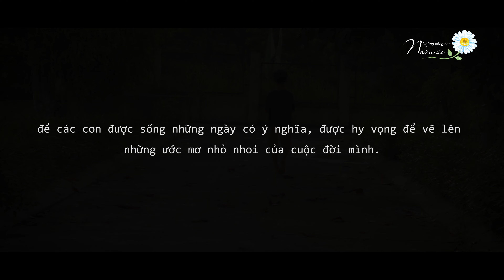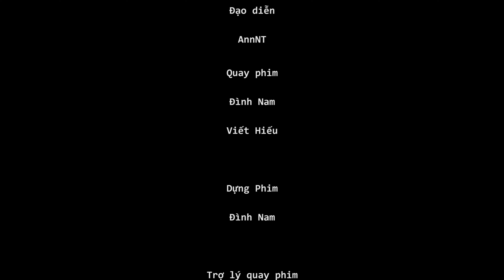[AloKiddy] NHỮNG BÔNG HOA NHÂN ÁI - GÂY QUỸ VÌ TRẺ EM HIV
🌼 NHỮNG BÔNG HOA NHÂN ÁI🌼
🌱 Trẻ em sinh ra đều có quyền được chăm sóc, giáo dục và yêu thương nhưng thực tế có không ít những mảnh đời ngay từ khi lọt lòng đã gặp nhiều bất hạnh, mà có lẽ những đứa trẻ chịu nhiều thiệt thòi nhất là các bé không may mắn mang trong mình Căn bệnh thế kỷ HIV/AIDS ngay từ khi chào đời.
🌱 Không chỉ chịu nỗi đau về bệnh tật, rất nhiều bé phải lớn lên trong cảnh cô đơn khi bị bỏ rơi, mất mát người thân, thiếu thốn tình yêu thương và chăm sóc của gia đình. Nhưng hơn cả, sự xa lánh, kỳ thị của mọi người xung quanh khiến các em ngày càng thu mình lại trong sự mặc cảm, tự ti khi lớn lên mỗi ngày.
🌱 Mỗi đứa trẻ đều là một bông hoa cần chăm sóc, và trẻ có H cũng vậy. Nhân ngày Quốc tế thiếu nhi 1/6, để “không trẻ em nào bị bỏ lại phía sau”, Alokiddy kêu gọi mỗi người hãy dành cho những đứa trẻ có H một chút quan tâm – một bông hoa của lòng nhân ái để các em có cơ hội được tham gia vào xã hội, được ước mơ, được hạnh phúc và có tình yêu vào cuộc sống- tình yêu đầu tiên của mọi đứa trẻ khi chào đời.
🌱 Dự án “Những bông hoa nhân ái” sẽ dành tặng 200 triệu đồng khi gom đủ 20.000 bông hoa nhân ái để xây dựng lớp học trực tuyến gồm: phòng máy tính, tiền mặt và chương trình học trực tuyến cho 80 trẻ em có H tại Trung tâm Giáo dục Lao động Xã hội thuộc Cơ Sở Cai Nghiện số II huyện Ba Vì, Hà Nội. Alokiddy cam kết sẽ đón nhận các con phù hợp sau chương trình đào tạo vào làm việc nhằm giúp các con tạo ra thu nhập và có cơ hội đóng góp cho cộng đồng, xã hội.
🌱 Mỗi bông hoa bạn sẻ chia từ ngày 1/6 đến 20/6/2020 sẽ đóng góp 10.000 đồng vào Quỹ hỗ trợ giáo dục và hướng nghiệp cho trẻ em HIV/AIDS của Alokiddy.
👉 Cách tham gia rất đơn giản, bạn hãy đăng trên Facebook cá nhân ở chế độ Công khai:
- Hình bông hoa cúc họa mi trắng (là biểu tượng của chương trình) bất kỳ là ảnh chụp hoặc sưu tầm, tranh vẽ, hình tự vẽ trên giấy, trên điện thoại/ máy tính…
- Kèm theo một lời nhắn tích cực tới các bé nhiễm H và hashtag:
🌼 50 Bông Cúc Họa Mi có nhiều tương tác nhất (likes/shares) sẽ nhận được quà từ nhà tại trợ Alokiddy là combo khóa học tiếng Anh online cho trẻ em từ 3-14 tuổi trong 1 năm trị giá 599K. Số lượng post không giới hạn và bạn hãy vận động bạn bè cùng tham gia để ủng hộ các bé nhiễm H nhé.
🌼 Lưu ý: bài đăng phải có Hình bông cúc Họa mi và đặc biệt là 2 hashtag bong_hoa_nhan_ai alokiddy để chương trình có thể tổng kết số hoa nhận được từ các bạn cũng như danh sách các bạn nhận được quà tặng.

🎁 ĐẶC BIỆT:
Alokiddy dành tặng bố mẹ ưu đãi có_1_không_2
+ Tặng 1 năm học Khoa học Toán bằng Tiếng Anh trị giá 1750k cho bố mẹ đăng ký duy nhất tại đây